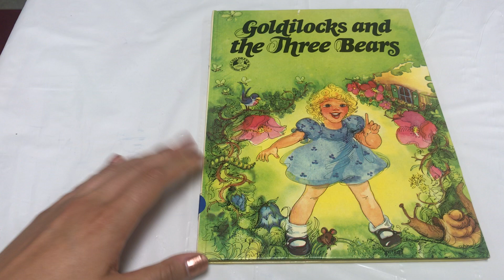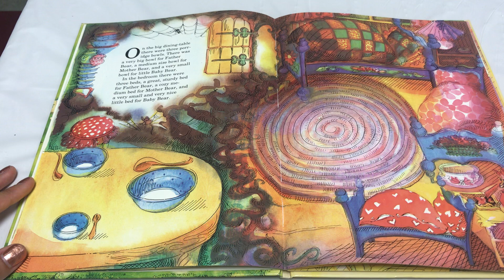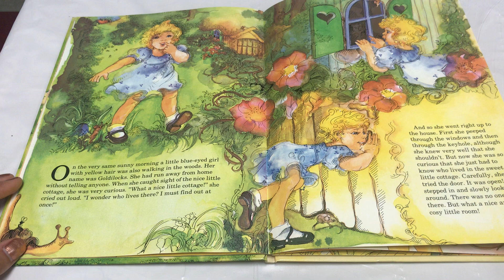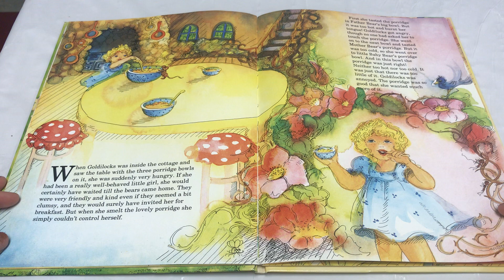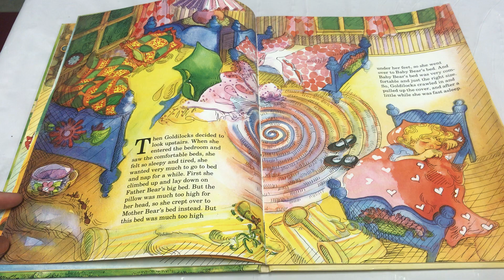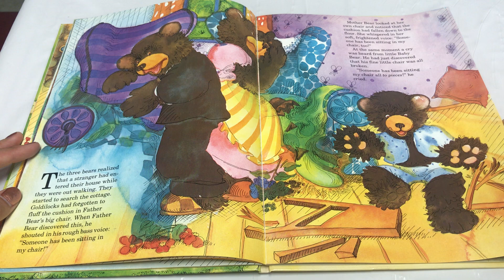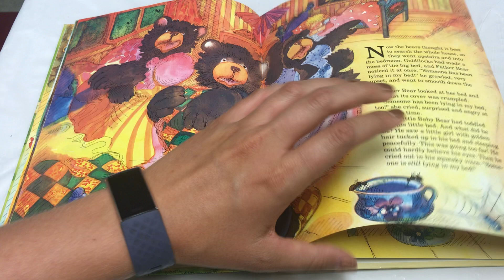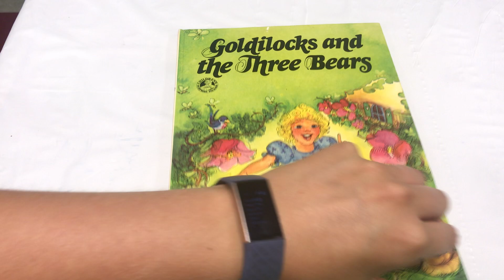Story Time - Goldilocks and the Three Bears